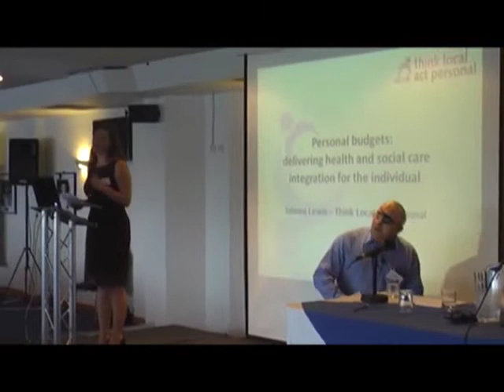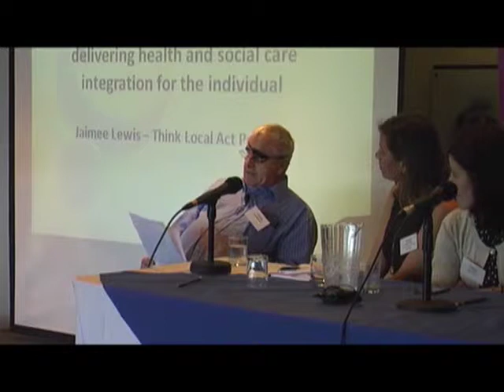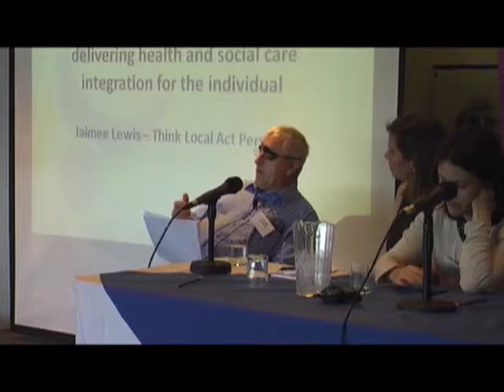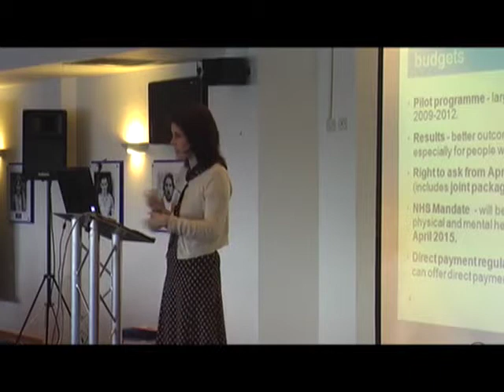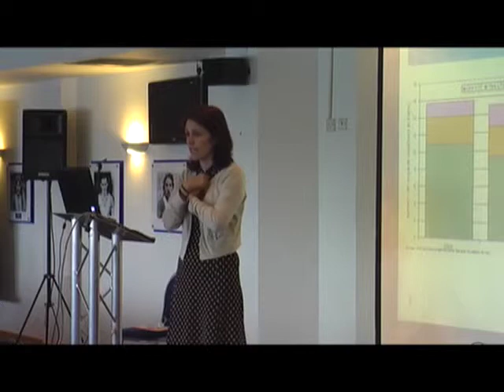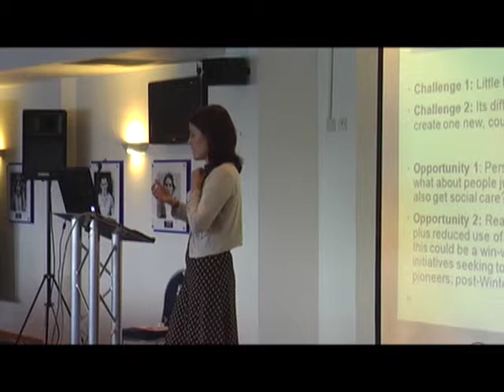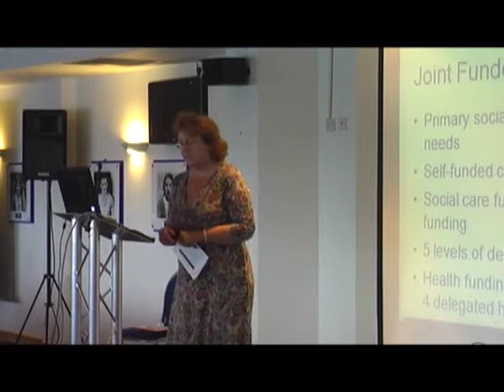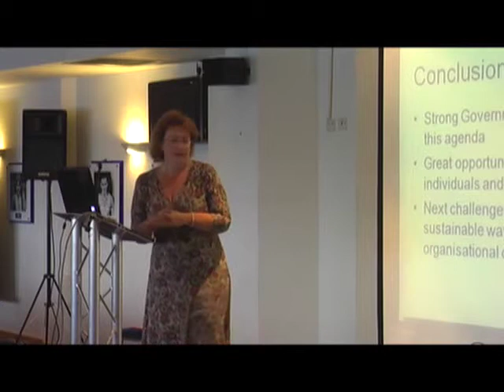Supporting health and social care integration at the individual level through personal budgets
Workshop session at the Think Local Act Personal National Personalisation in Health and Care Conference (25 September 2013), speakers include:
Jaimee Lewis, Think Local Act Personal
Alex Mycawka, Expert by Experience
Zoe Porter, NHS England
Trudy Reynolds, Oxfordshire Going Further Faster, Personal Health Budget site
Andrea Sutcliffe, Social Care Institute for Excellence